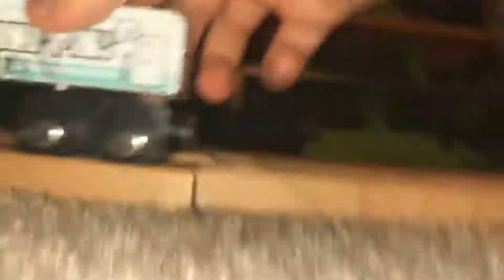California Rail Fanning part 2